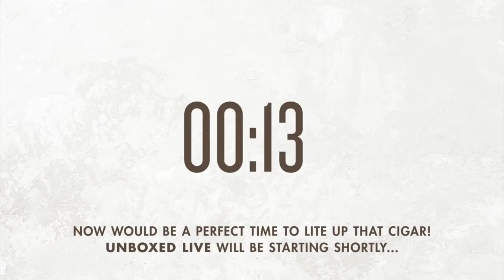Sisters in Smoke x Raquel Quesada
Sisters In Smoke, AKA Ben, takeover Unboxed Live!

Sit back and enjoy some great conversation with Raquel Quesada from Quesada Cigars. Raquel is the fifth generation of the Quesada Family who runs Quesada Cigars making premium handmade cigars since 1974.